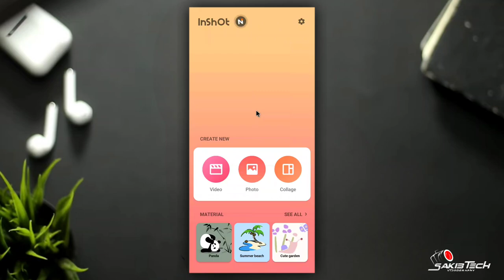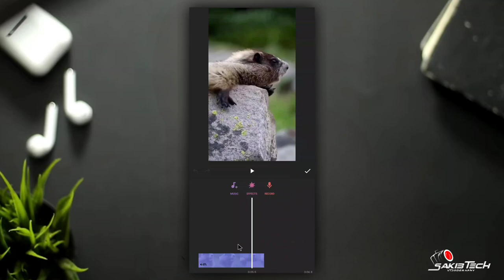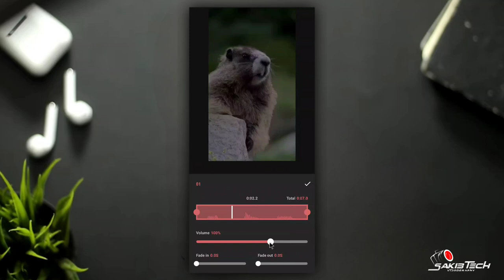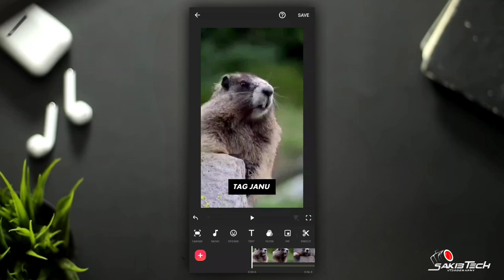New Instagram & TikTok Viral Video Editing | Viral Rat 🐁 Saying Name Reels Editing | Sakib Tech ⭐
• 🆃🅷🅰🅽🅺   🆈0⃣🇺  🆂🇴  🅼🇺🅲🅷 •

〓 KEYWORDS —≽
New Instagram & TikTok Viral Video Editing
Viral Rat Saying Name Reels Editing
Inshot Video Editor
New Instagram Trending Video Editing in Inshot
New Viral Video Editing In Inshot

         • 🆃🅷🅰🅽🅺   🆈0⃣🇺  🆂🇴  🅼🇺🅲🅷 •